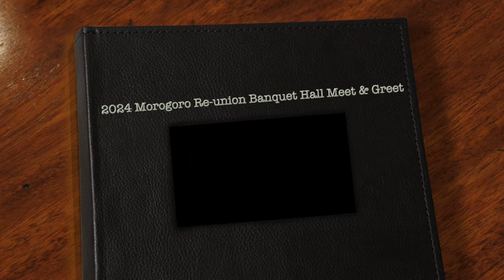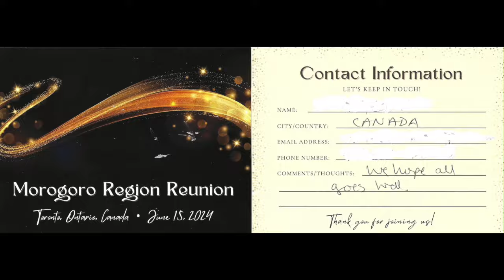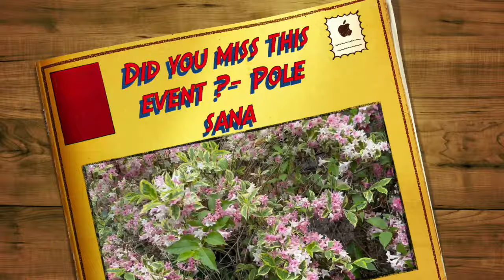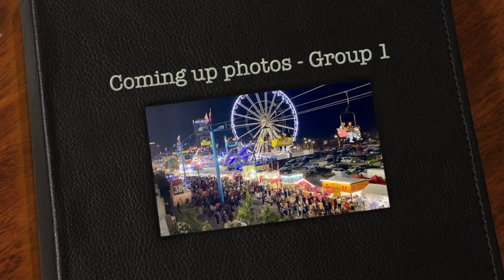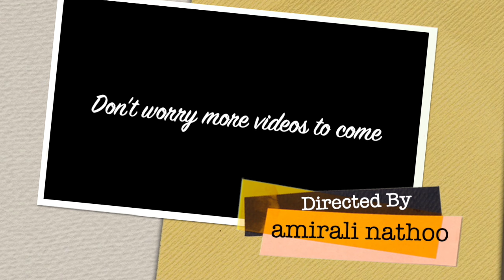2024 Morogoro Re union Banquet Hall Meet & Greet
This video includes photos of final preparations of the reception area and the banquet hall. It also includes small group photos taken inside the banquet hall. As usual it includes melodious love songs in the background. Enjoy and please forward to family and friends. Stay healthy, happy and enjoy life, comment if you feel like, tc.